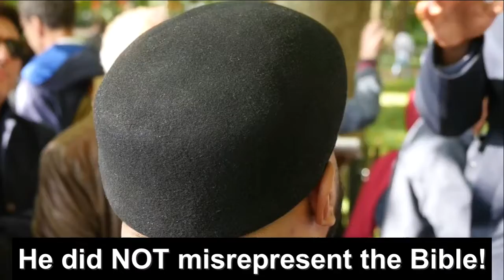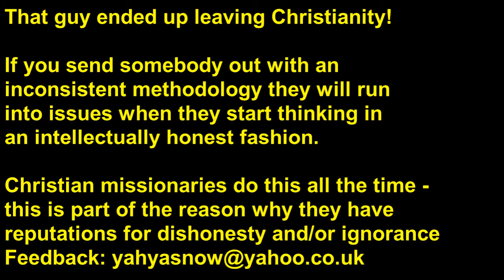2 Violent Bible Verses Which Muslims and Christians Should Know Joshua 6:20 1 Samuel 15:3 Jay Smith